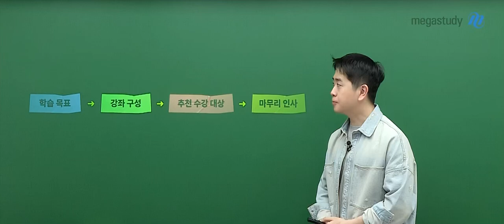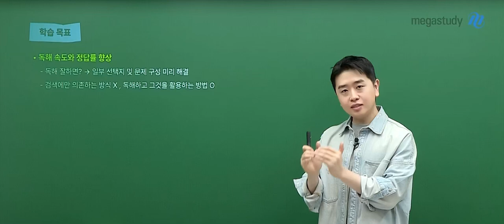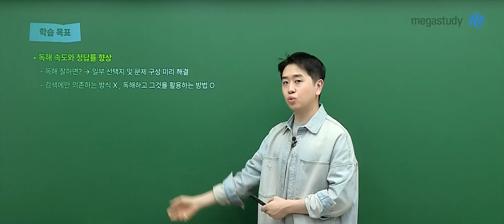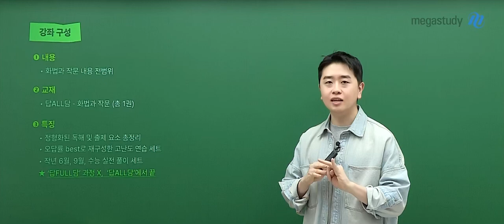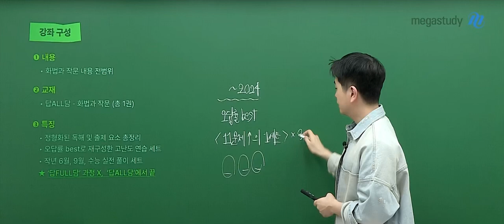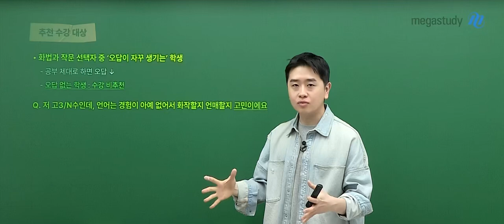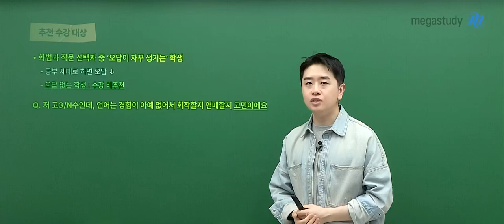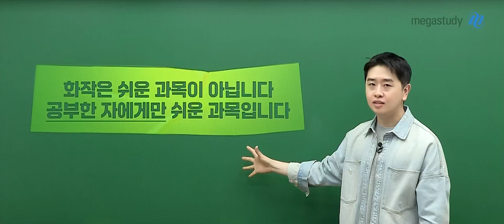[메가스터디] 국어 정담온쌤 - 답All담[다볼담] 화법과 작문 OT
국어 정담온 선생님의 답All담[다볼담] 화법과 작문 OT 영상입니다.

－ 국어 정담온 선생님을 더 알고 싶다면?